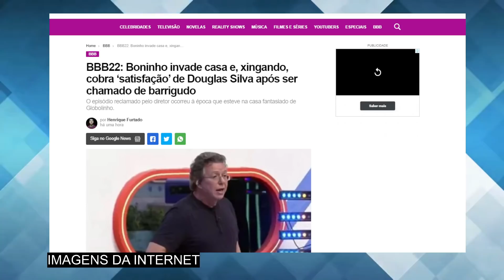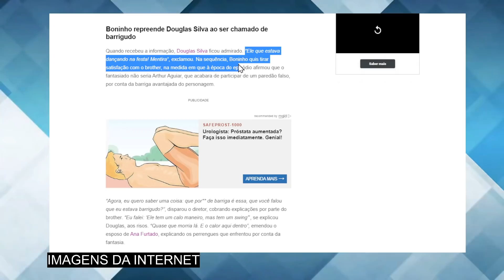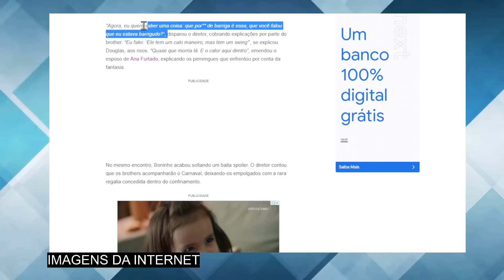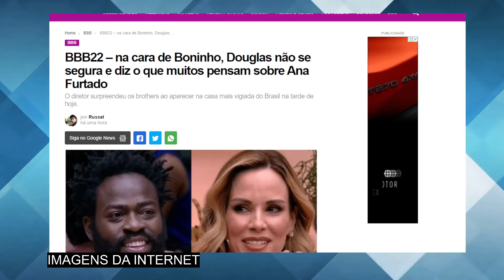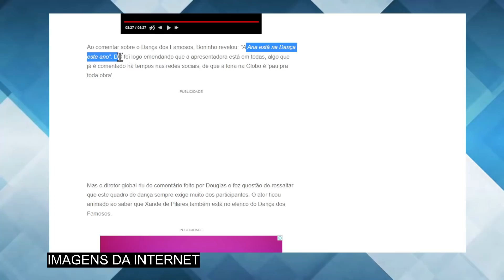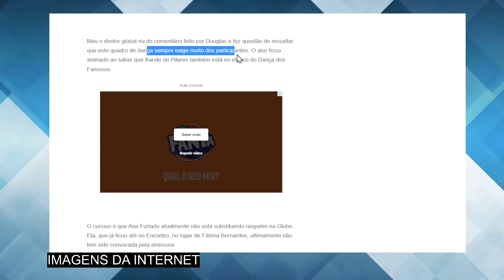DG bate de frente com Boninho e diz o que muitos pensam sobre Ana Furtado, esposa do diretor do BBB